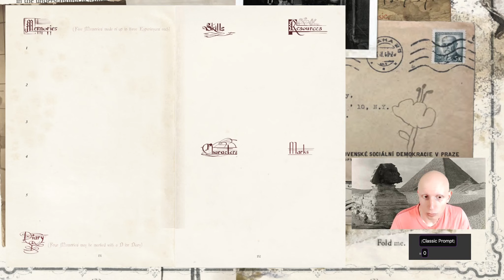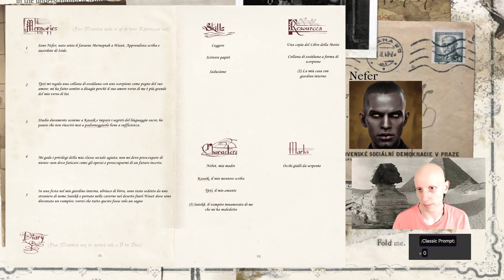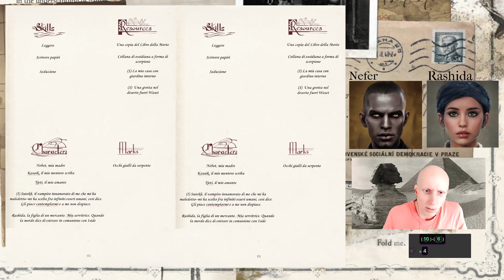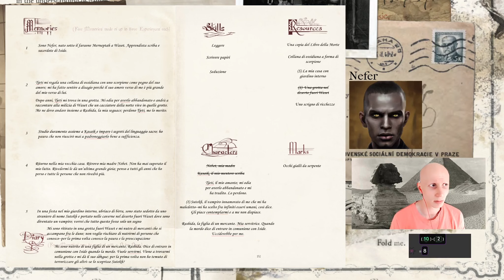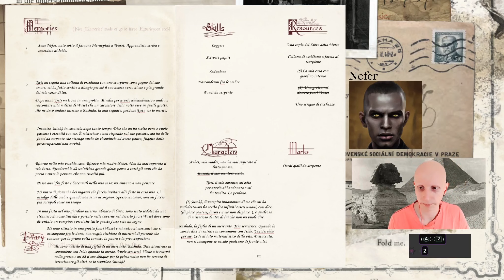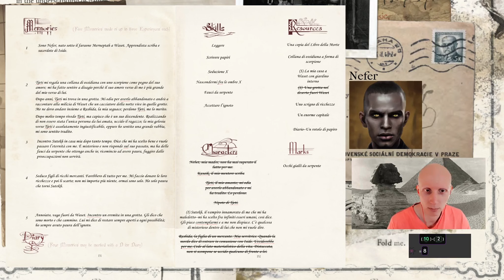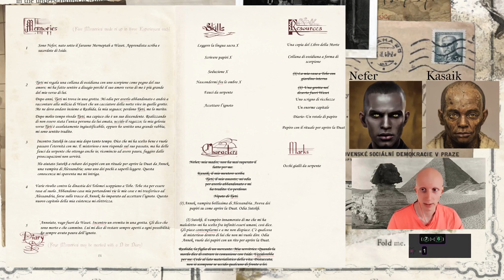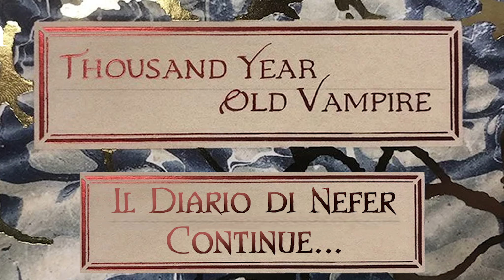Thousand Year Old Vampire - Ep. 1 - Il Diario di Nefer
Prima sessione in solitario di Thousand Year Old Vampire.

Hai sempre vissuto con l’idea che prima o poi sarebbe giunta la tua ora, fino a quando qualcuno non ti ha trasformato. Trasformato in una creatura della notte, un predatore di umani, un immortale, un vampiro. Ora il tempo ha smesso di avere un significato e nuove domande sull’esistenza sbucano dall’abisso infinito nella notte. Col passare dei secoli le memorie si sbiadiscono e si mischiano. L’unico modo di trovare un senso in tutto questo è scrivere un diario: hai a disposizione l’eternità, potere e ricchezze infinite… e invece l’oggetto più importante che hai è un piccolo libro scritto a mano da te.

Questo è il diario di Nefer, nato a Tebe nel 1200 a.C. in Egitto sotto il faraone Merneptah. Nato in una famiglia agiata e cresciuto per diventare uno scriba e un sacerdote di Iside, la sua vita sembrava scorrere senza alcuna preoccupazione… finché durante una festa è stato avvicinato da uno sconosciuto, che lo ha trasformato in un predatore della notte nelle caverne nel deserto. Un primo episodio che copre più di mille anni di storia, dalla diciannovesima dinastia egizia all’impero di Caligola.

00:00 Regolamento
12:00 Creazione del personaggio
21:04 Sessione di gioco